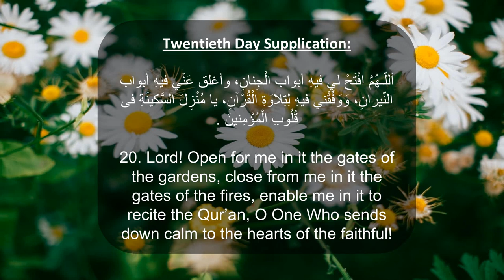Dua for 20th day of The Holy Month of Ramadan Abdulhai Qambar